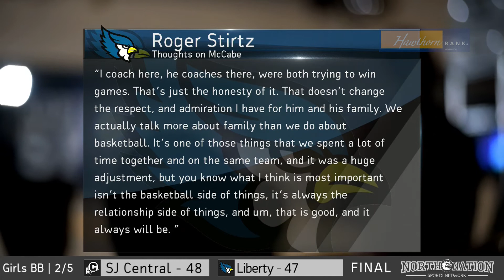Liberty North Boys Basketball Press Conference 07 Feb 2018